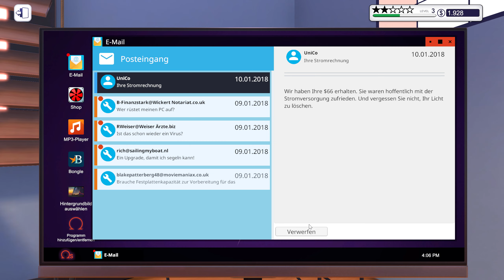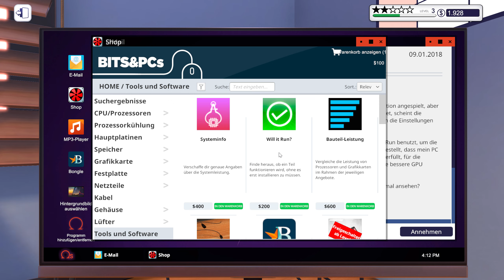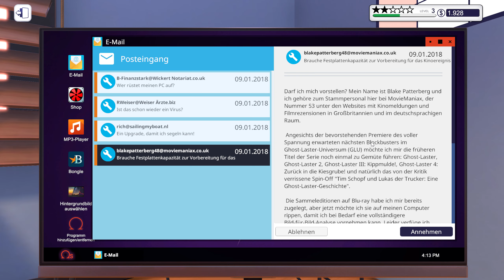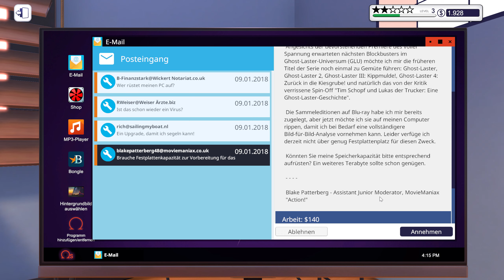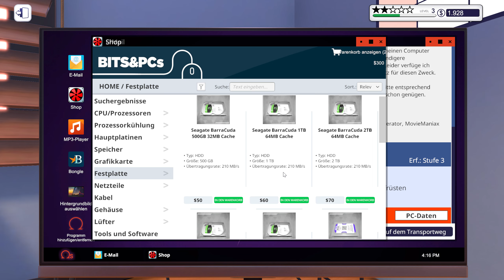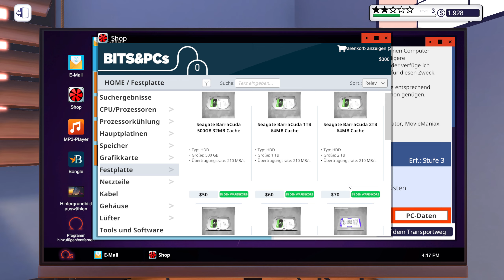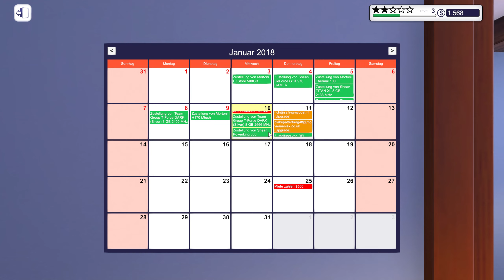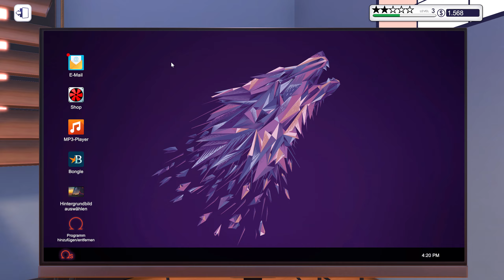PC Building Simulator - # 10 - Jede Menge neue Aufträge! - PC Building Simulator Let's Play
Folge zehn vom ersten Simulationsspiel des Kanals! In diesem Fall die originelle und unterhaltsame Simulation "PC Building Simulator". Das ganze komplett deutsch und zum ersten mal präsentiert in 2K-QHD und 60 FPS!

GAME

Titel: PC Building Simulator
Plattform: PC
USK: ohne Einstufung
Publisher: The Irregular Corporation

SUPPORT

LINKS